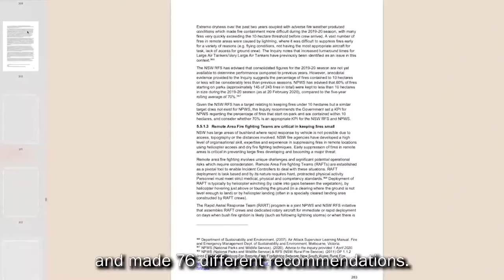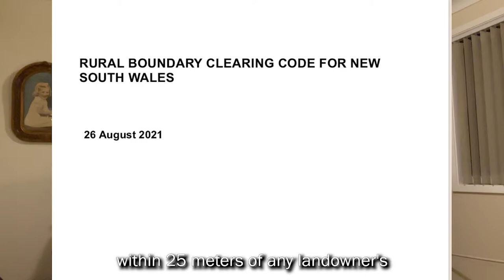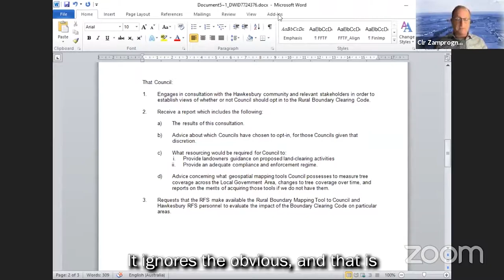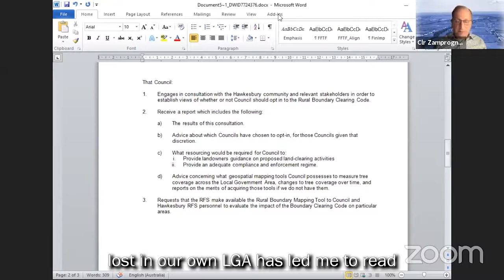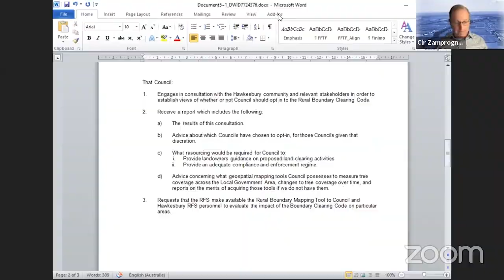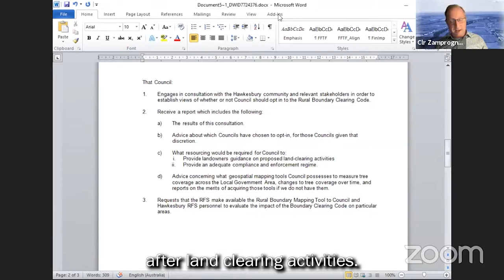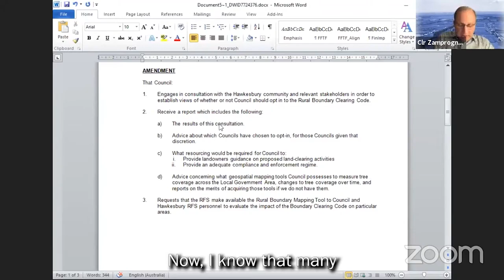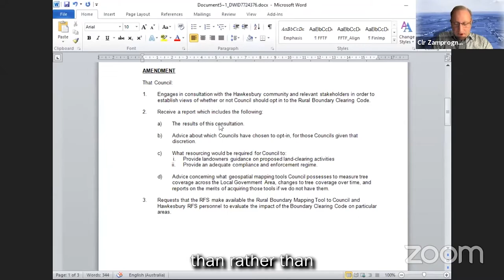How much should rural landowners be allowed to clear their land for fire safety?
At tonight's Hawkesbury City Council meeting we considered a thorny question: How much should landowners be allowed to clear their land to protect themselves from bushfires?

There 's a lot to consider. In NSW, there's already a mechanism for hazard reduction, called the 10-50 rule. But the government inquiry held after the terrible Gospers Mountain fire in 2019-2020 recommended that new rules be considered.
Balancing community safety with protecting the environment is challenging. It takes leadership, and nuancing the various issues and views, not ramming something through because you want to make an election issue out of it.
I am glad that my alternative motion gained support and was seen as a better way forward.